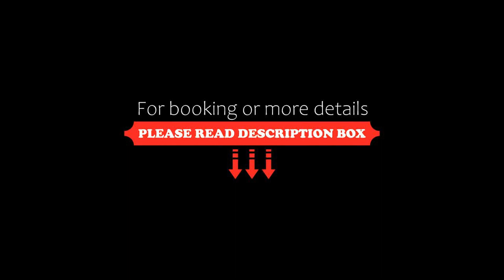Holiday home Grønnestræde Dannemare II, Dannemare, Denmark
About Property:
Featuring air-conditioned accommodation with a terrace, Holiday home Grønnestræde Dannemare II is set in Dannemare. Outdoor dining is also possible at the holiday home.

With free WiFi, this 3-bedroom holiday home offers a TV, a washing machine and a fully equipped kitchen with a dishwasher and microwave. The accommodation offers a fireplace.

The nearest airport is Lübeck Airport, 135 km from Holiday home Grønnestræde Dannemare II.
Property Type: Hotel
Address: 4983 Dannemare, Denmark
Searching For
1. Holiday home Grønnestræde Dannemare II - Dannemare - Denmark
2. Holiday home Grønnestræde Dannemare II - Dannemare - Denmark Address
3. Holiday home Grønnestræde Dannemare II - Dannemare - Denmark Rooms
4. Holiday home Grønnestræde Dannemare II - Dannemare - Denmark Amenities
5. Holiday home Grønnestræde Dannemare II - Dannemare - Denmark Offers and Deals
Audio Credit:
Track Title: Blank Slate
Artist: VYEN